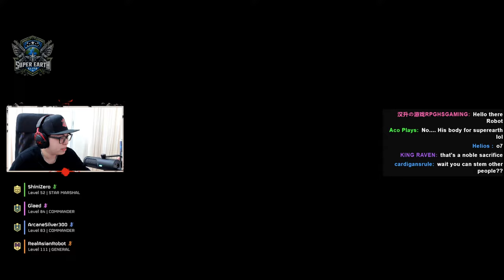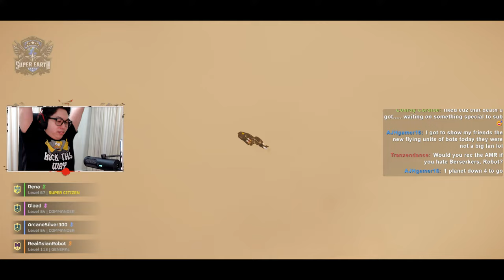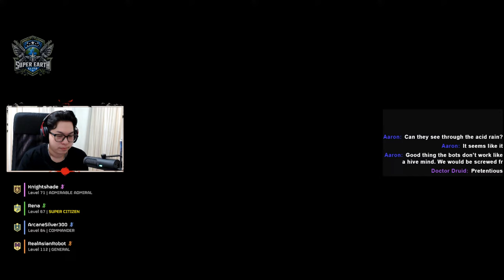🔴 LIVE: Helldivers 2 | URGENT DEFENSE: Automatons are BACK! | Testing Crashes & Patch!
🔴 LIVE NOW: Helldivers 2 | Uniting Forces Against Automaton Onslaught! Join RealAsianRobot in a Heavy Defense Mission to Save Super Earth Elite! Witness High-Level Strategies and Build Showcases to Dominate the Battlefield! Can YOU Help Turn the Tide? Let's UNITE and Conquer! 🚀💥

RealAsianRobot is on a mission in Helldivers 2! Join the epic livestream as they rally fellow divers against the relentless Automaton forces besieging Super Earth Elite. With strategic prowess and unwavering determination, RealAsianRobot aims to inspire unity and showcase effective loadouts in action.

🔥 Witness Hardcore Defense Strategies!
💪 Unite Helldivers for Victory!
🛠️ Learn Expert Builds & Playstyles!
🌌 Conquer Together for Super Earth Elite!

Don't miss out on this action-packed livestream – dive into the fray and join the fight for survival! Let's show the galaxy the power of unity and determination in Helldivers 2! 💫

EXTRA COMMUNITY/FAN LORE DETAILS:
Motto: "Everyone fights, nobody quits!"
Sub Faction: Robot Nation - Synthetic humans fighting for Super Earth. Intense hatred for Automatons due to their repugnant use of machinery & AI (considered to be techno-heresy). They firmly believe that the Human Spirit must rule Machinery and will NOT use any AI-based technology (for religious reasons).

*TOP TIPPER* - Leo - $15
*Top Tipper List*
OPEN
_N3xtweekend_
_Crows Flight_
_Grumkull Tharaka_
_Track Hoodie_
_Dozza_
_Rebo Zone_
_Olivia Moses_
_Lord J_
_Vinny2142_